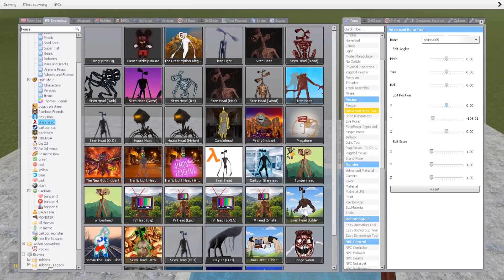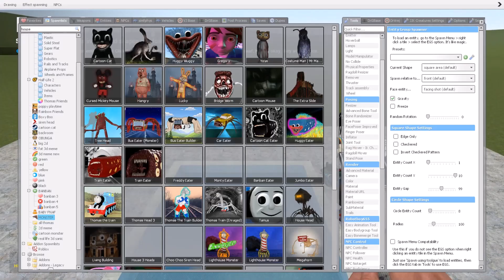PLAYING AS ALL HOUSE HEAD in Garry's Mod!